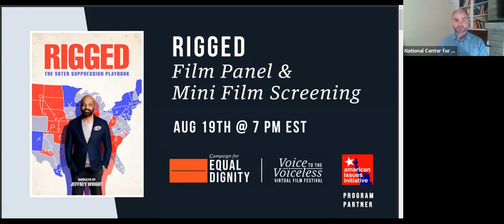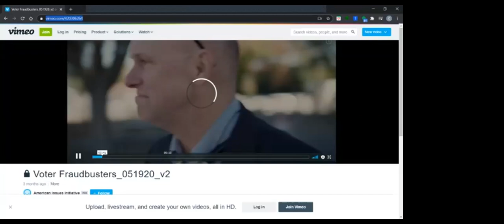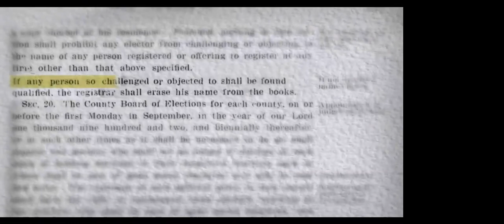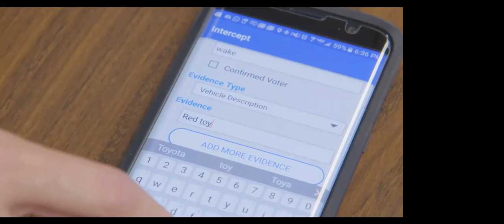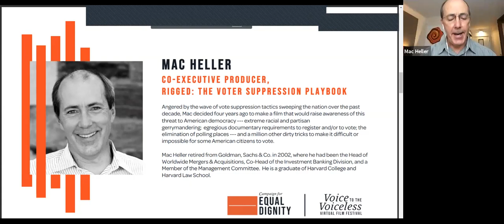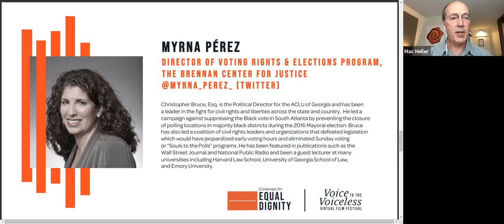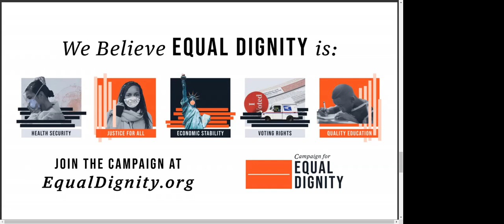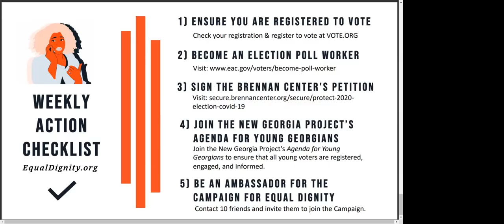Rigged: The Voter Suppression Playbook | Film Panel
This program aired Wednesday, August 19th, 2020 @  7 PM EST

Mac Heller, Co-Executive Producer of “Rigged”, Billy Michael Honor, Director of Faith Organizing at The New Georgia Project, Christopher Bruce, Esq., Political Director of the ACLU of GA, and Myrna Pérez, Director of the Voting Rights and Elections Program at The Brennan Center for Justice will explore voter suppression tactics, what democracy looks like in the middle of a pandemic, and ways you can join the fight against voter suppression.

Film Synopsis: What would happen if political operatives tried to subvert the sacred American principle of “one person, one vote?” What if they hatched and pursued that plan for years before anyone noticed what they were doing? That is the frightening tale told in the feature documentary, Rigged: The Voter Suppression Playbook. Narrated by Jeffrey Wright, and shot during the chaotic 2016 election, the film identifies and unpacks a shrewd ten-part strategy developed by Republicans to suppress votes that would be cast against them. Rigged shows viewers what they did – and continue to do – from creating new barriers to voter registration to purging American citizens from the voting rolls without notice to new and deliberate impediments to casting a vote. In addition, the film shows how GOP activists developed an elaborate but false narrative of widespread voter fraud in order to justify the necessity for new and draconian voting restrictions.

Program Partner: American Issues Initiative

PANEL:
Mac Heller
Co-Executive Producer,
Rigged: The Voter Suppression Playbook

Billy Michael Honor
Director of Faith Organizing, The New Georgia Project
@billymhonor – Twitter
@bmhonor – Instagram
@truthontheloose – Facebook

Christopher Bruce, Esq.
Political Director, ACLU of GA
@DeuceBruce2 - Twitter
@attorneycbruce - Instagram
 @DeuceBruce2 – Instagram

Myrna Pérez
Director of Voting Rights & Elections Program,
The Brennan Center for Justice
@myrna_perez_ – Twitter